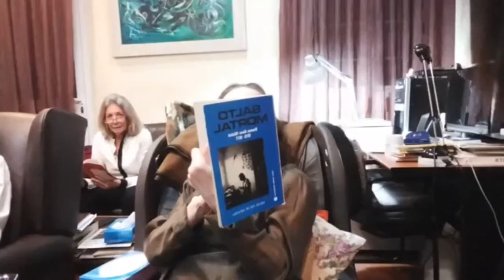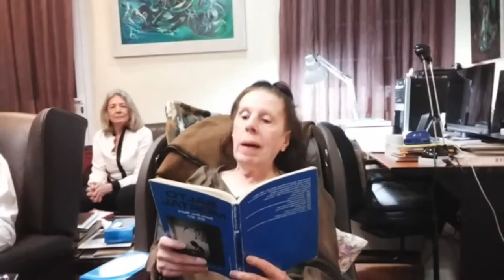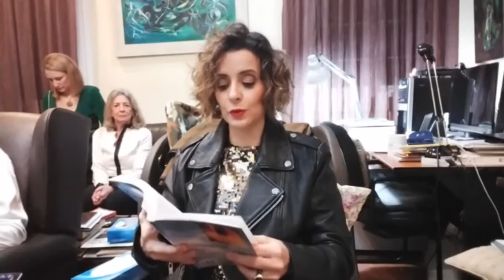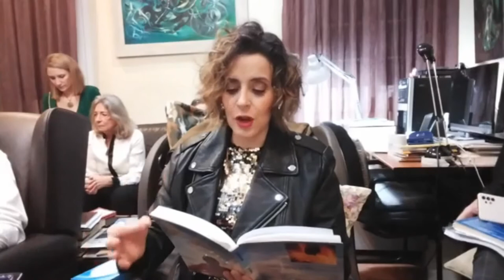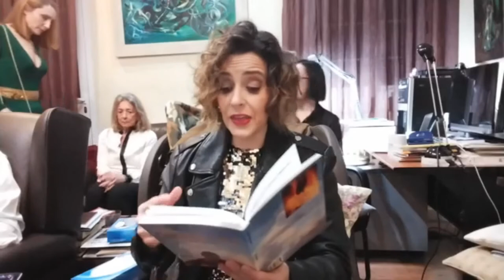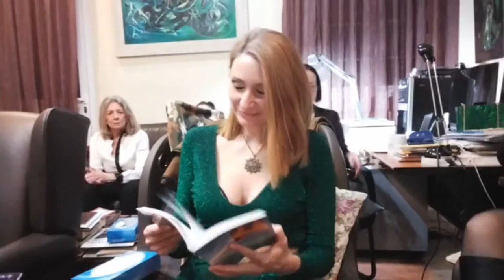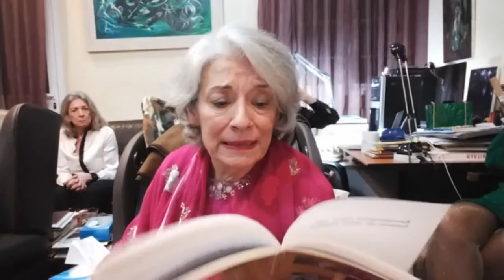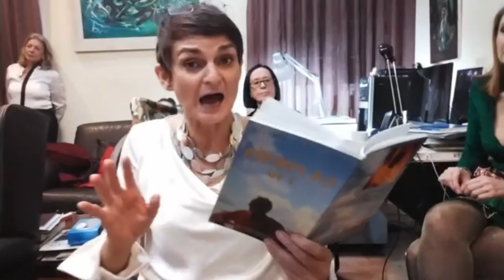42_ Miguel Oscar Menassa. Obra Total. Lectura de la obra completa del poeta y psicoanalista M.O.M.